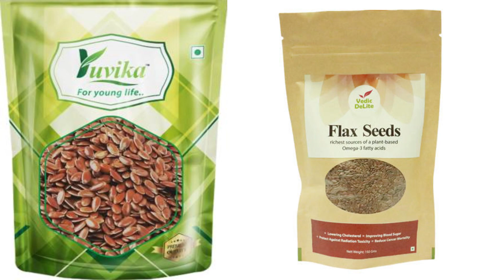बस दूध के साथ 2 छोटे चम्मच पुराने से पुराना माइग्रेन,कफ़,सिरदर्द,साइनस ,आंखों की कमजोरी सब होगा दूर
नमस्कार दोस्तों आज की इस वीडियो में मैंने आपको बताया कि आप किन दो चीजों को मिलाकर अपनी सेहत बना सकते हैं कृपया वीडियो को पूरा देखिए... धन्यवाद

● Paid